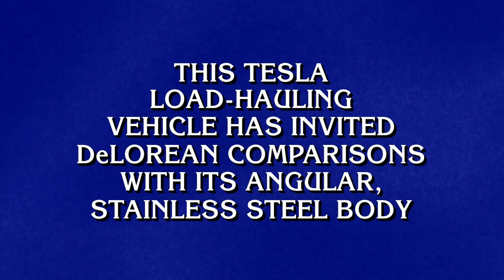Vehicles | Category | JEOPARDY!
Start up that Maserati and VROOM VROOM! We're racing 🏎️ 💨